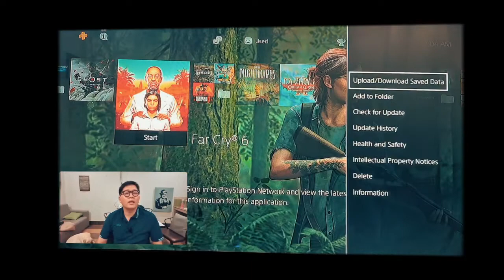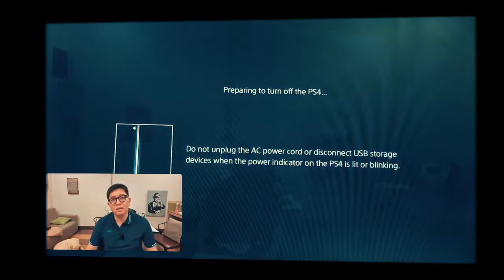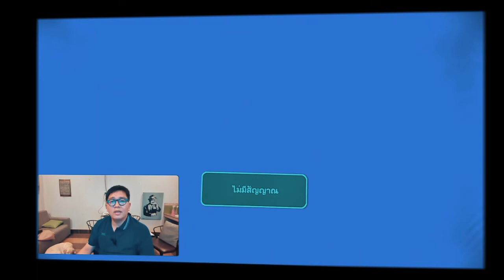Power off PS4 in correct way ແນະນໍາການປິດລະບົບ PS 4 ໃຫ້ຖຶກວິທີ EP2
Tuter Gamer